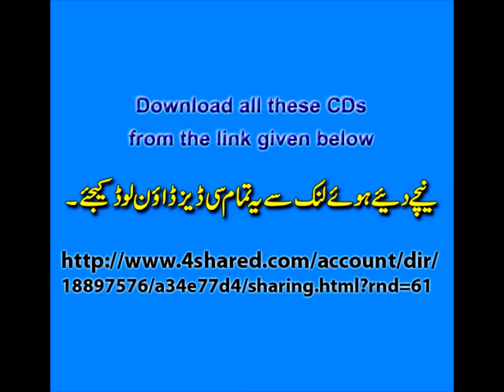Dars-e-Nizami Audio Lectures in Urdu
Class Lectures of Dars-e-Nizami books delivered by Maulana Muhammad Zuhair Ruhani Bazi in Urdu Language. Video files prepared by Jamia Muhammad Musa Albazi, Alqalam Foundation, Lahore, Pakistan, an Islamic organization under the supervision of Maulana Muhammad Zubair Albazi ibn-e-Maulana Muhammad Musa Roohani Bazi (RA).